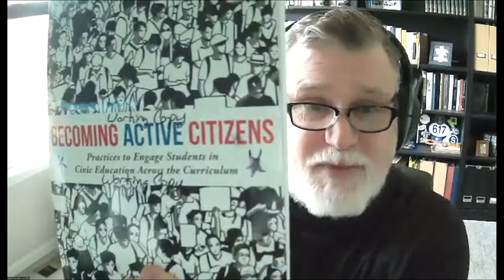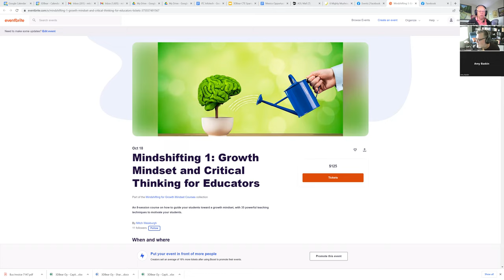Whats Up With Shawn McCusker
Shawn is working to erase both the digital equity divide and the citizenship equity divide, and wrote a book, "Becoming Active Citizens"